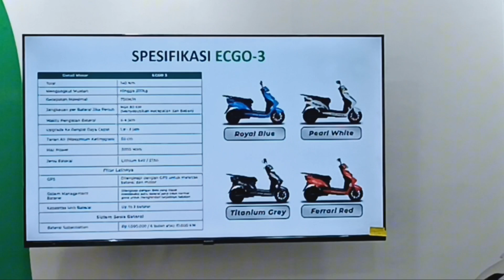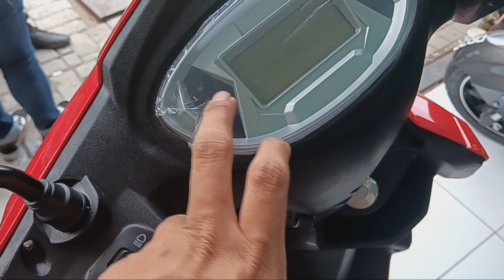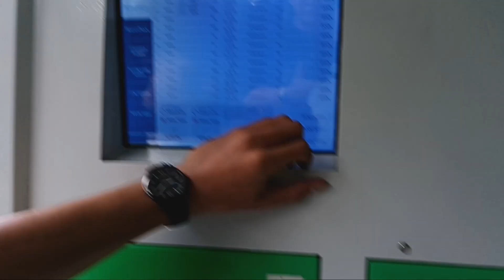Motor Listrik Hanya 7 Jutaan?? | Review Singkat ECGO 3 EVMOTO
Beneran harganya cuma 7 Jutaan? Penasaran simak dulu aja di Autosdotid dan langsung k website ecgoevmoto.com untuk detailnya.